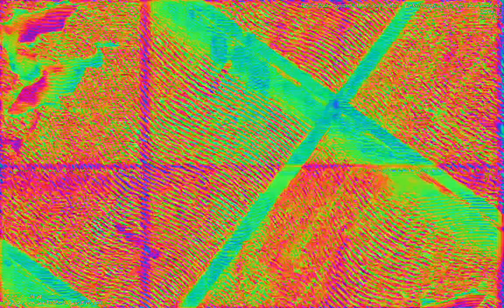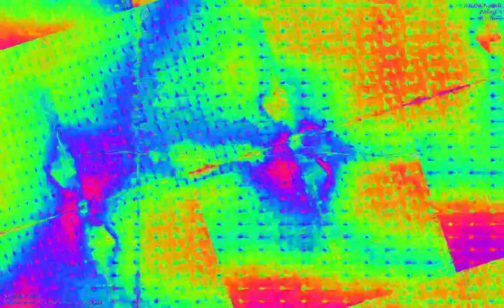Movie 23 02 10 00h35m03s 22:22 video mixes with new audio levels changing parameter settings